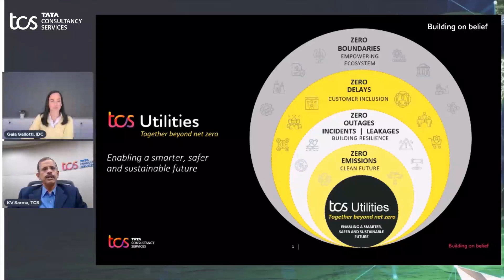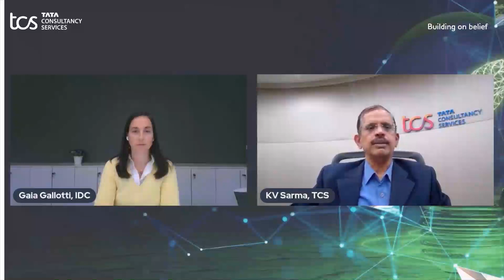Together Beyond NetZero - Enabling a smarter, safer and Sustainable Future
In the 9th Edition of IDC European Utilities Summit, TCS  Europe Mfg & Utilities Business Unit Head, KV Sarma along with IDC Research Director Gaila Galloti,  talks about how TCS enables its customer to achieve its NetZero Journey and takes care of other zeros in the value chain which includes – Zero Emissions, Zero Outages, Zero Delays & Zero Boundaries